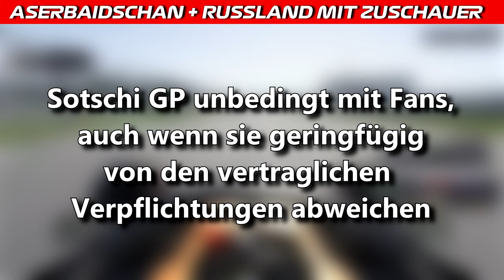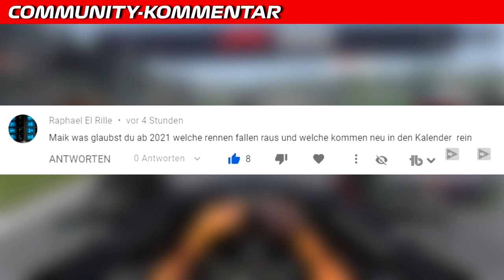Hockenheim als Ersatz GP für Frankreich? | F1 News | Maik's F1 Channel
Da der Frankreich GP am Montag offiziell abgesagt wurde, hat das FOM laut der FAZ eine Anfrage an den Ausrichter des Großen Preises von Deutschland gegeben. Dabei wurde u.a. nach der nötigen Vorlaufzeit gefragt. Dieser soll dann als Geisterrennen stattfinden. Weitere Infos im Video.